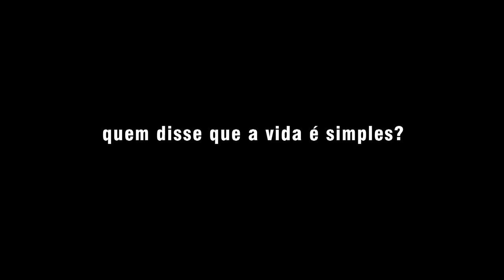Trailer PT ASSIM ASSIM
Data de estreia: 19 de Abril de 2012. Distribuidora: Columbia TriStar Warner Filmes de Portugal.

De Sérgio Graciano, com Ivo Canelas, Nuno Lopes.